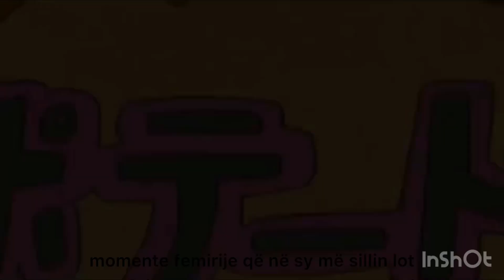Naruto-kujtimet (AMV) shqip